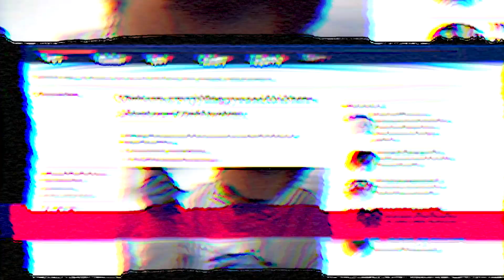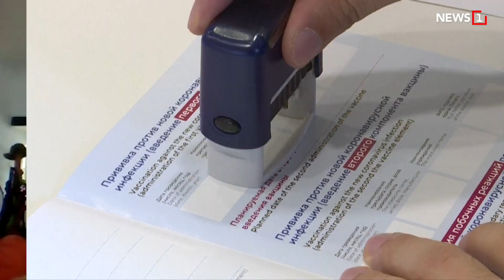หมอแอฟริกาใต้ชี้ผู้ป่วยโอไมครอนหลายสิบรายอาการน้อย : [คุยผ่าโลก worldtalk]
แพทย์อาวุโสชาวแอฟริกาใต้ เผยข้อมูลอีกด้าน ชี้ผู้ป่วยโควิดสายพันธุ์ใหม่ โอไมครอนหลายสิบรายที่อยู่ในความดูแล และได้รับวัคซีนก่อนหน้า แสดงอาการเพียงเล็กน้อย และฟื้นตัวได้เต็มที่ โดยไม่ต้องเข้าโรงพยาบาล